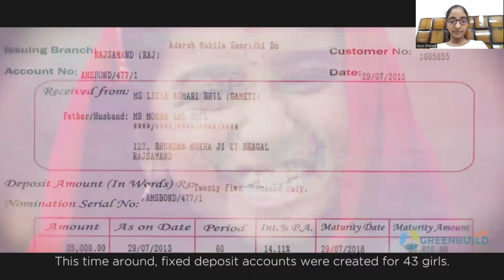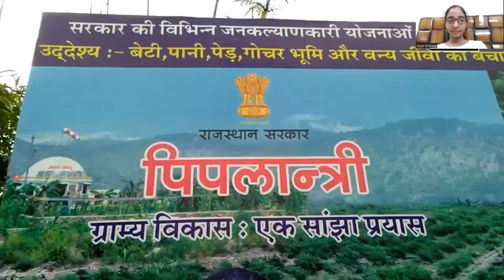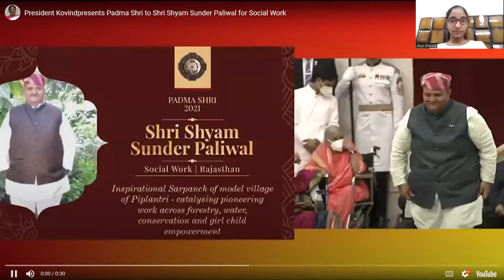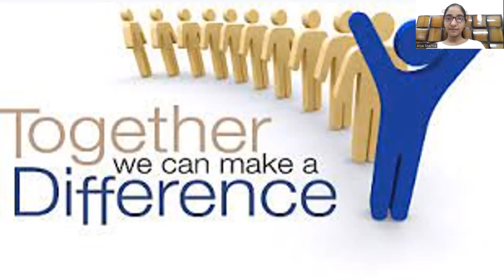Beti Bachao, Beti Padhao, Ped Lagao / Piplantri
Hello Friends
Today in this video I have explained about a wonderful village of Rajasthan, Rajsmand District.
Lets Do Study